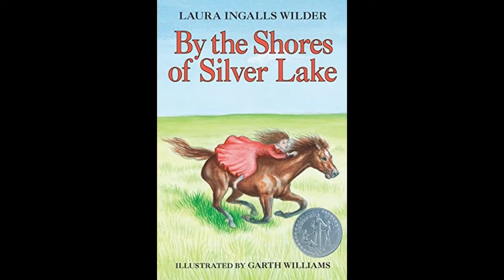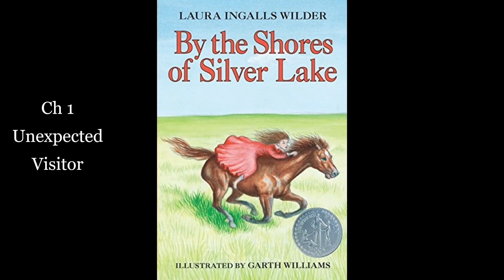5. By the Shores of Silver Lake: Ch 1 -Unexpected Visitor